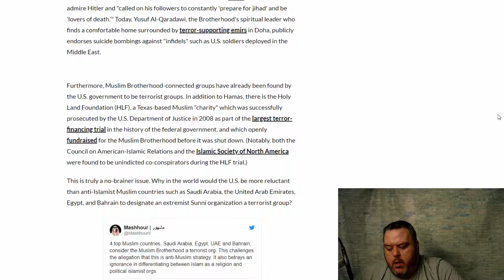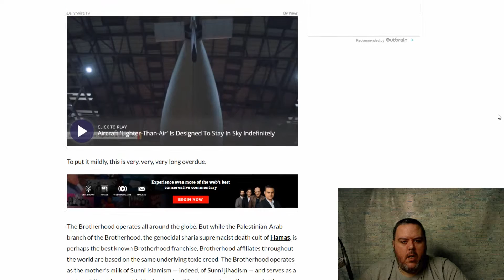Muslim Brotherhood to be classed as a Terrorist Group